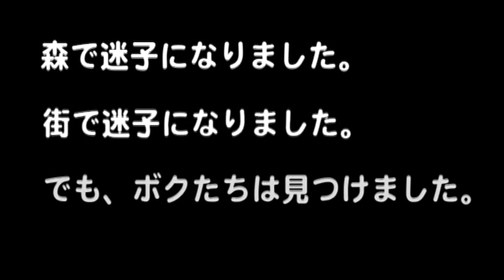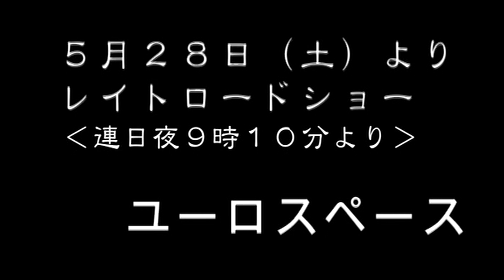Hada no sukima (A Gap in the Skin) (2004) ORIGINAL TRAILER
Directed by Takahisa Zeze. With Fujiko, Kenji Otani, Jitsuko Yoshimura.
AKA :  「肌の隙間」/ A Gap in the Skin / Hada no sukima